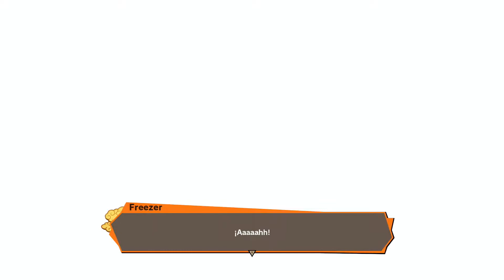TÍTULO#42/FREEZER TERCERA TRANSFORMACIÓn!!+DRAGÓN BALL Z KAKAROT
PARTE 42  FREEZER TERCERA TRANSFORMACIÓN

Dragón ball z kakarot gameplay shorts

Dragón ball z kakarot parte 42

Dragón ball z kakarot 42

recomendado dragón ball z kakarot

videojuegos dragón ball z kakarot
short shorts Gameplay shorts
Gameplay 42,  kakarot 42 piccolo contra freezer,